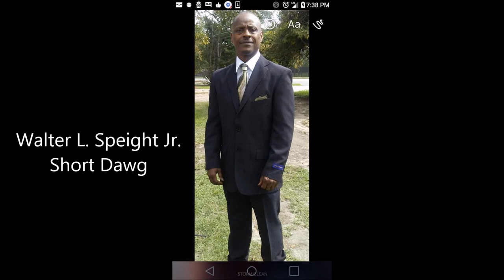Boxing Trainer in car accident 1 yr ago past today on his birthday, He wanted to share this message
Past today on his birthday at 49 Boxer/Trainer Walter L. "Short Dawg" Speight was in a car accident a year ago during this time that left him paralyzed from the waste down.  Walter continue to grow in his faith and what's to share a message that's on his heart with the world. We share this message  in loving memory of Walter L. "Short Dawg" Speight. We love you Walter, you will be miss but not forgotten. May your love touch hearts across the world.